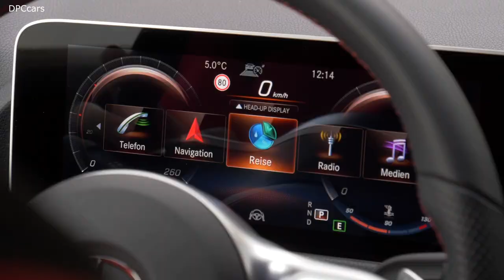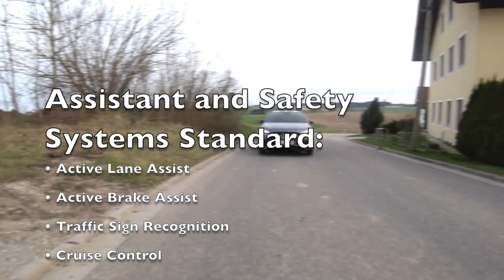2020 Mercedes GLA250 4Matic Test Drive and Review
Technical Details of the Test Car:
Car: Mercedes GLA 250 4Matic
Trim Level: Edition 1
Colour: Designo Mountaingray Magno
Engine: 2.0 Four Cylinder Turbocharged
Displacement: 1.991 ccm
Power: 165 kW (224 hp)
Torque: 350 Nm
V-Max: 150 mph (240 km/h)
0-60 mph (0-100 km/h): 6.7 s

Video used with permission courtesy of quickcarreview.com